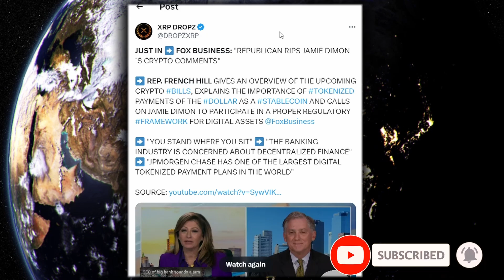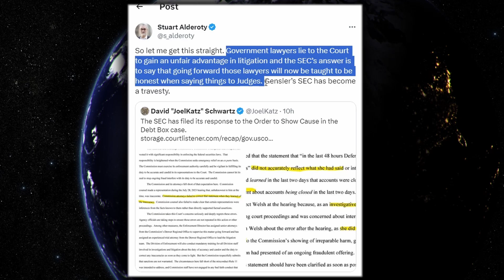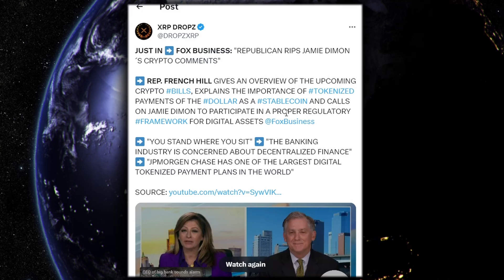XRP RIPPLE BOMBSHELL !!! THIS WAS JUST SAID ON FOX BUSINESS !!! LETS F**KING GO !!!